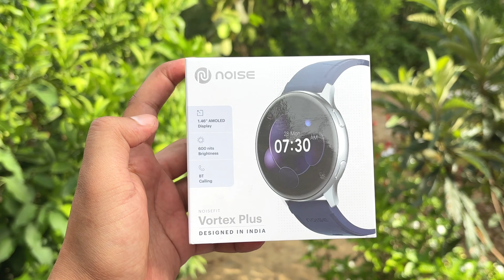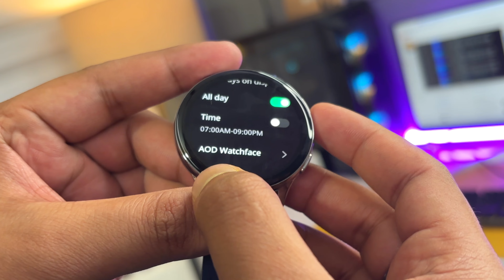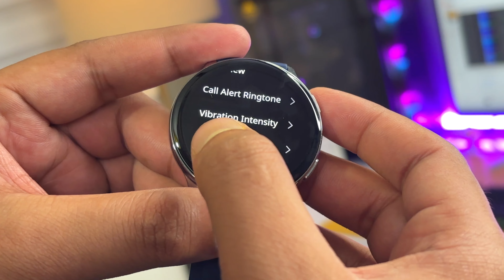Noise Vortex Plus Review | Best Round Dial Smartwatch Under ₹2000 🔥 | Full Review & Features (2024)